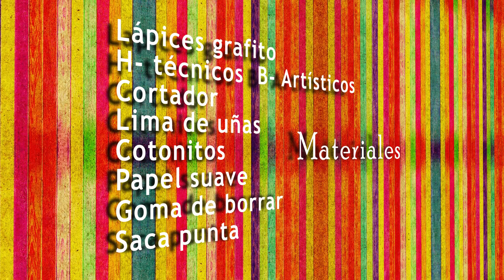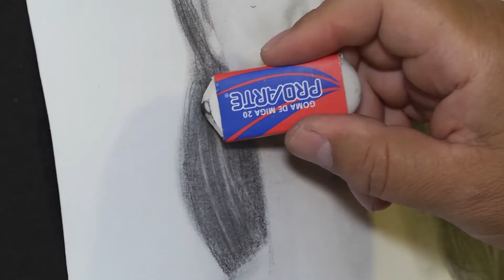3. Sombras y Volumen del Rostro con Difuminado (20.02.2021) Iquique TV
3. SOMBRAS Y VOLUMEN DEL ROSTRO CON DIFUMINADO

Para lograr la ilusión del volumen del rostro utilizaremos la técnica del Difuminado. Difuminar significa suavizar, fundir, sombrear... aplicando los principios del claroscuro que es una técnica de dibujo que busca la representación de los objetos a partir de sus zonas de luz y de sombra.

Curso de Dibujo y Pintura en pandemia, en Atelier de Paulino Astudillo.

El Curso de Dibujo y Pintura en Pandemia es un proyecto financiado por el Programa de Apoyo a Organizaciones Culturales Colaboradoras – PAOCC 563127 – del Ministerio de las Culturas, las Artes y el Patrimonio, Región de Tarapacá.
Capítulo 3: Difuminado en dibujo de rostro (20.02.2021) Iquique TV